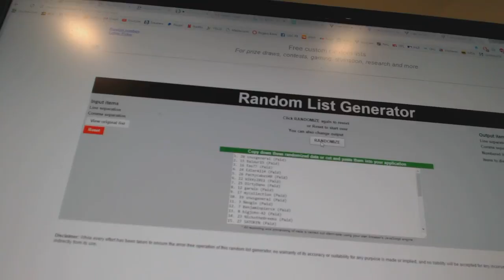C&C #7088 Multi Randoms